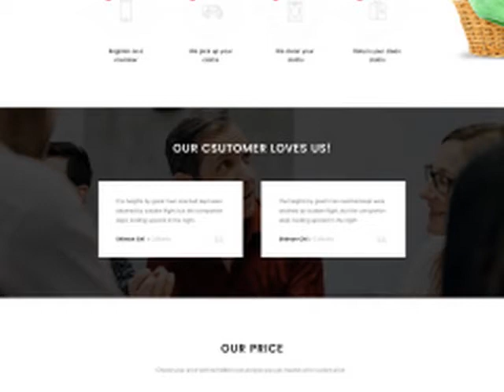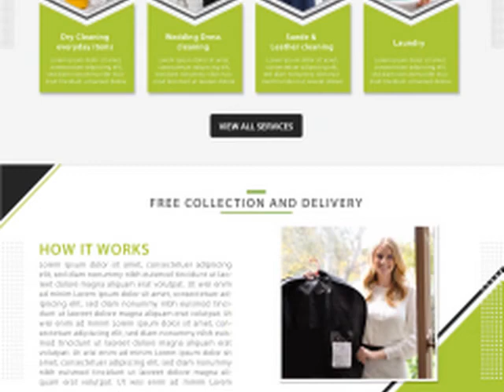Watertown Laundry ll Dry Cleaning Services HTML Template Preview ThemeForest files